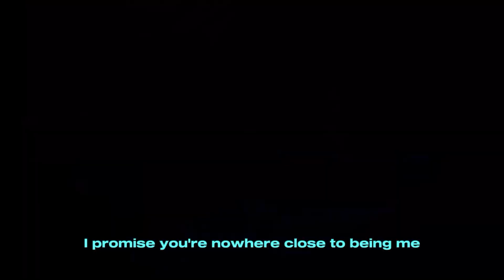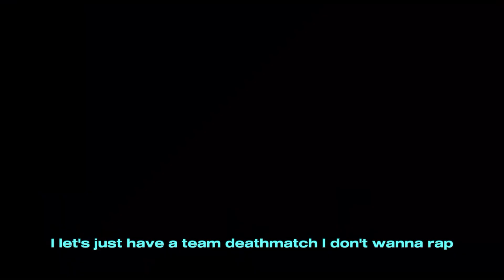Punchmade Dev - Rich Off Scams (LYRICS VIDEO)